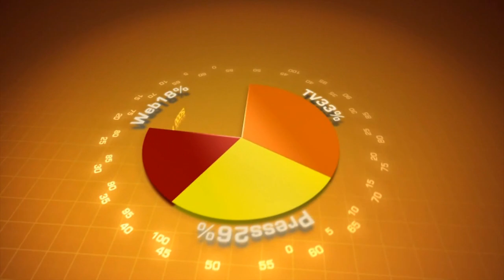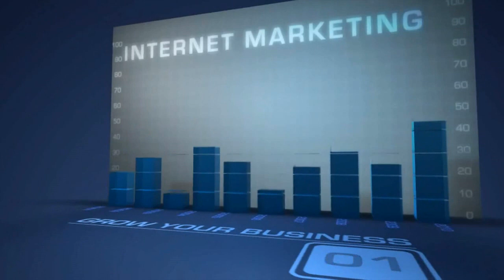Internet Marketing Consultants Toronto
Internet Marketing Consultants Toronto, I am an Internet Marketing Consultant in Toronto with WSI Digital Marketing, My business is all about helping small to medium sized enterprises adopt similar Digital Marketing Strategies in order to, Create a professional online presence, increase your customer base, Retain more of your customers and manage your brand reputation.

We can do this and more for your business at a fraction of the cost of the old traditional Marketing and Advertising campaigns that relied on Newspapers, Radio and TV. The process of buying and selling has changed significantly with the advent of the Internet and Social Media. I would like to thank you for tuning in today to watch this short video. To find out how we can partner with you to increase your customer base, and bring more of them back again and again.